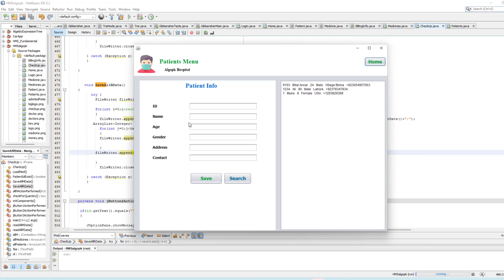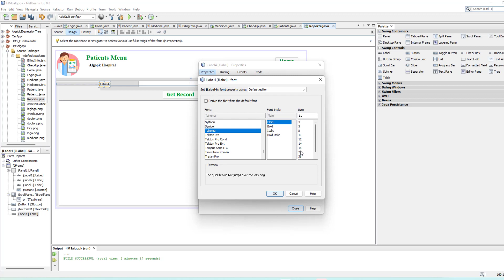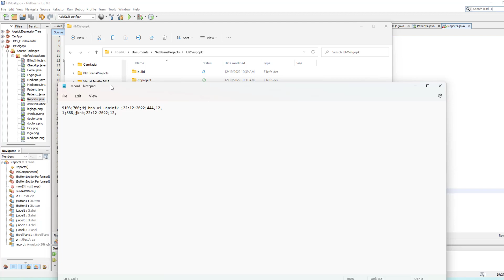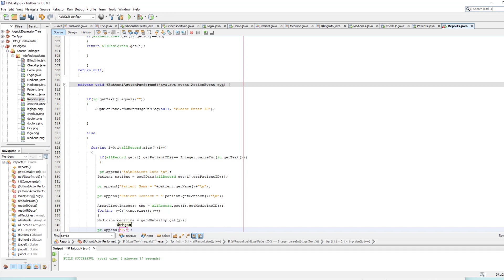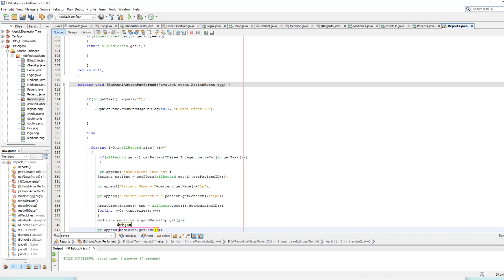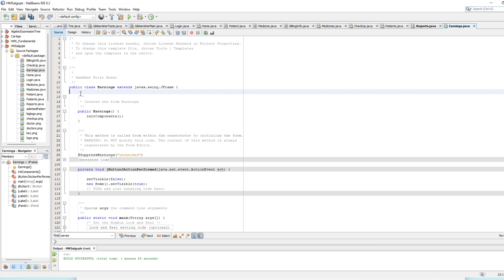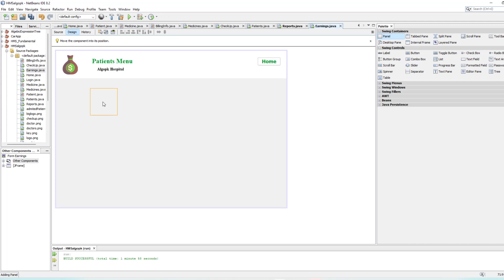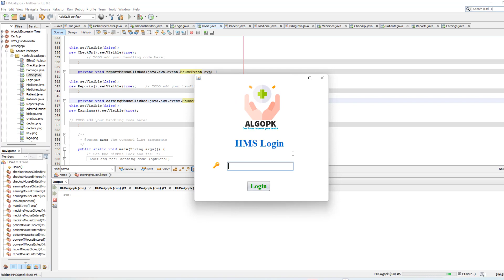Hospital Management System in Java GUI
Here you learn how to create a complete hospital management System in java using NetBeans IDE . Here I use object oriented programming ,Data  Structures and algorithms and  file handling  to create this software .
I will teach you each and every concepts from from beginning.

I will be helpful for you university semester project.